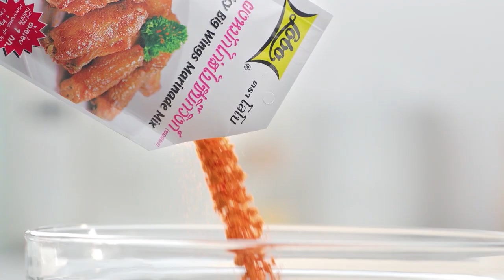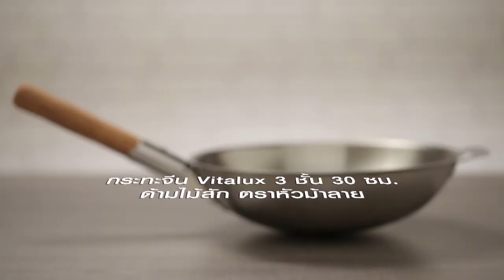อ๊อฟ ศุภณัฐ กระรอกน้อย เข้าครัวทำอาหารให้อาจารย์ยิ่งศักดิ์ชิม l กินได้ก็กิน Ep.142 [2/3]